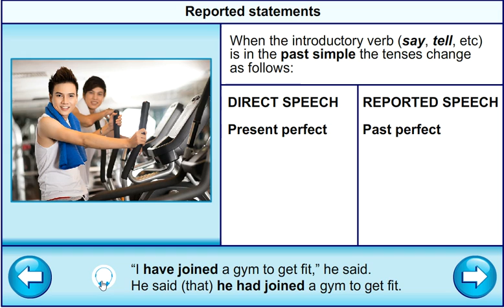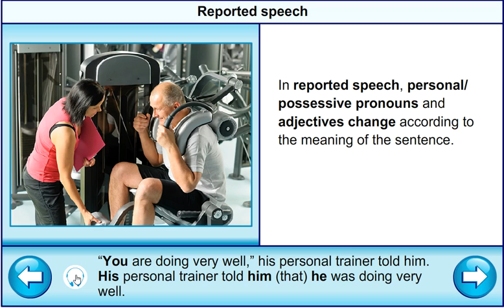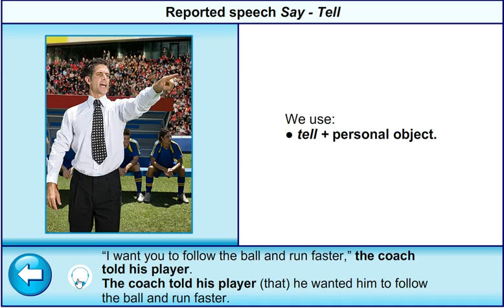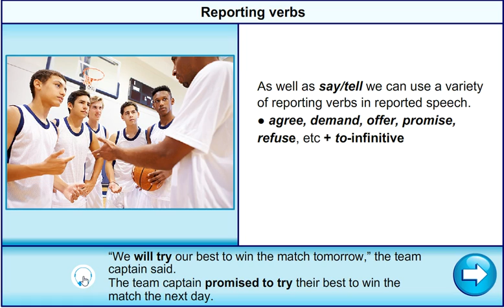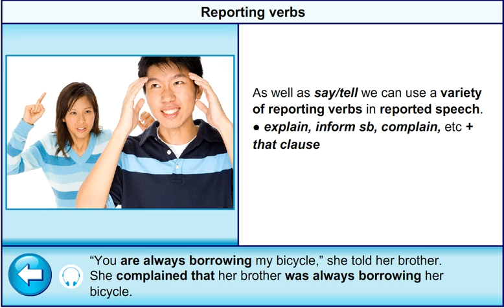ASPECT 10 for Kaz M4c "REPORTED SPEECH"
ASPECT 10 M4
CLICK on the BELL not to MISS NEW VIDEOS